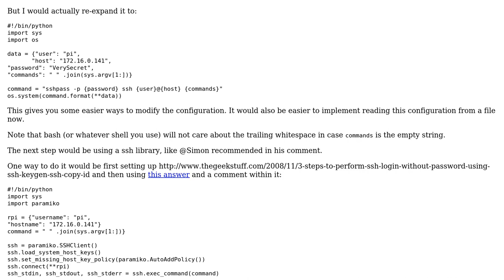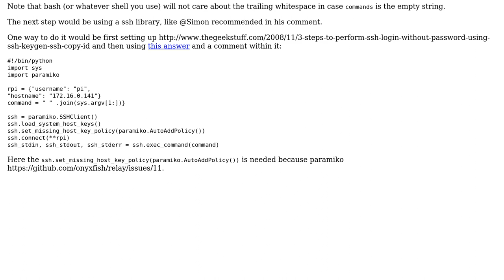Code Review: Send commands over SSH to server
With thanks & praise to God, and with thanks to the many people who have made this project possible! | Content (except music & images) licensed under CC BY-SA | Music | Images & others | With thanks to user user2635139 user Jamal user Graipher and the Stack Exchange Network Trademarks are property of their respective owners. You are responsible for your own actions.